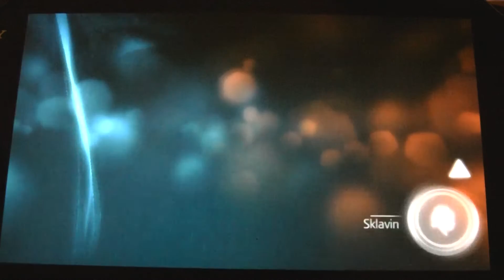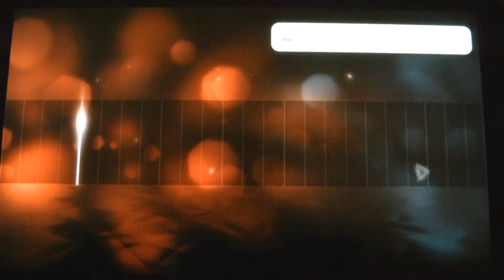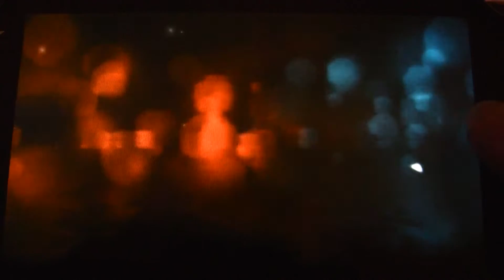Let's Play Assassins Creed 3: Liberation - Part 10 [Deutsch/German] [HD]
Nachdem wir wieder die Ehre hatten, durch Dreck zu waten, mit unserem Mentor zu sprechen und im Nu einige Zeit vergehen zu lassen, haben auf einmal die Spanier in unserer schönen Stadt das Sagen.

Und schon gibt es die ersten Aufstände, die wir dank der Undercover-Fähigkeiten der Dame natürlich sofort beenden ;)

Ich glaube, die Aufstände gab es wegen zu wenig Bewertungen unter meinen Videos :o